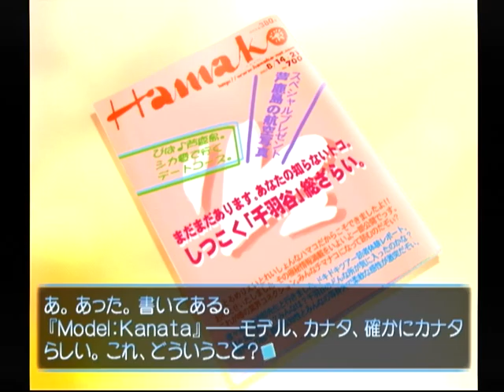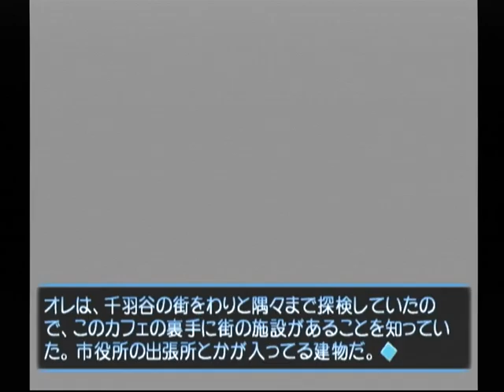【DC】想い出にかわる君 初見プレイ Part７ ～事件っすよ、こりゃ！ 【スタートオンゲームズ】【スタゲー】【JAPAGE】